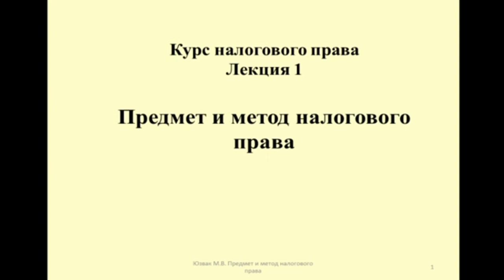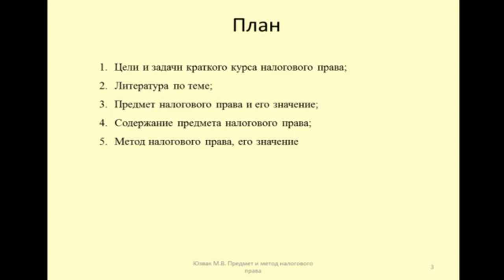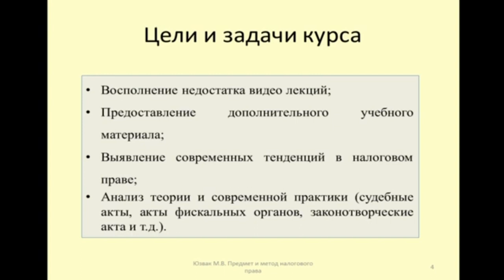Лекция "Предмет и метод налогового права". Начало. План. Цели и задачи курса / lecture on taxes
Начало лекции по вопросу предмета и метода налогового права. Также рассматриваются цели и задачи курса по общей части налогового права
The beginning of the lecture on the subject and method of tax law. The goals and objectives of the course on the general part of tax law are also considered

Оптимизация: налоги, семинар, налоговые проверки, налоги 2023, бизнес, бендеры, ндс, бтв, бендерское телевидение, оптимизация, лига закон, налоговый вычет, единый налоговый платеж, изменения налоги 2023, единый налоговый счет, енп, ндфл, налоговый семинар, налоговый кодекс, юрист, youtube shorts, енс, налоги в германии, shorts, адвокат, семинар для бухгалтера, мета информ, сибирское отделение пепеляев групп, учет расходов на ремонт основных средств, учет расходов на ремонт ос, ремонт ос, ремонт основных средств, вести брянск, методы, налоговый, тв, донецк, юридическая компания, налоговый адвокат, схемы, евгений сивков, бухгалтерский учет 2022, текущий ремонт или реконструкция, ремонт ос налоговый учет, ремонт ос бухгалтерский учет, как отличить текущий ремонт от реконструкции, расходы на обучение сотрудников, вложений, одесса, лысов максим, бондарева елена, без, онлайн, видео метавселенная, vr, работа, ситемы лiга, бухгалтерские семинары, оплата обучения ндфл, оплата обучения налоги, гтрк брянск, новости, обучение сотрудников налоги, налог на прибыль, оплата обучения работников, расчеты с сотрудниками, страховые взносы, брянск, инвестиционный налоговый вычет, madrid, barcelona spain, live in spain, taxes in spain, taxes, moving to spain, spain travel, living in europe, go where you're treated best, life in europe, where to live, spain, how to pay no taxes, financial freedom, how do the rich avoid taxes, how do companies avoid taxes, how to not pay taxes, tax, tax deductions explained, how big companies avoid taxes, avoid taxes, how to pay less tax, new tax law, how to invest money, investing, nomad capitalist, максим лысов, видео семинар, проверка, приморский, край, инвестиционный проект, мдс, адвокат донецк, днр, юридическая компания воробьев и партнеры, фото, как вести себя, бизнес-проект, регионы, уязвимые пункты договора, договор, ндс украина, налог на добавленную, стоимость, налоговый контроль, проверки, поддержка бизнеса, украина, 2011, налоговые риски, защитник, virtual reality, изменения 2023, нпд, налог на профессиональный доход, патент, усн, самозанятость, енп ошибки, кыргызстан, распределение енп, зачет енп, возврат енп, авансовые платежи, предприниматель, единый семинар, семинары, 2018 1с, курсы 1с, мероприятия, 1с, ооо, штрафы, пени, инн, налогоплательщик